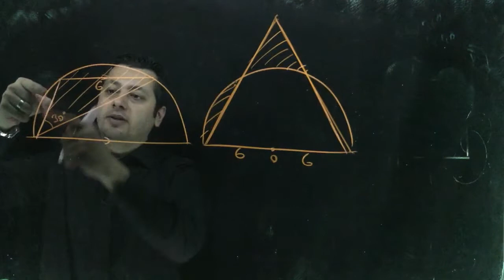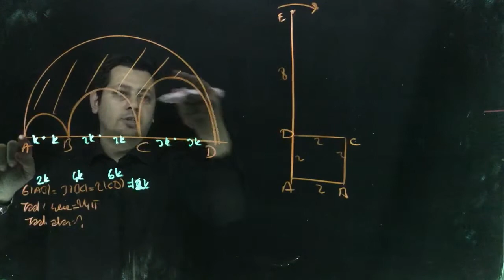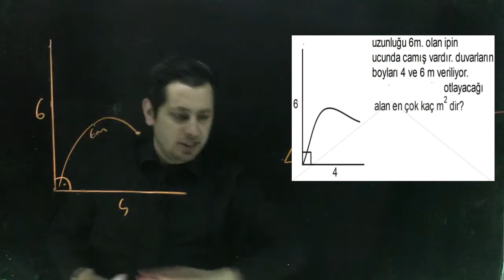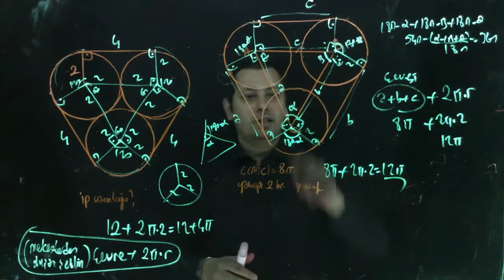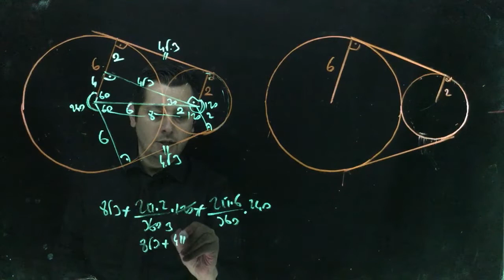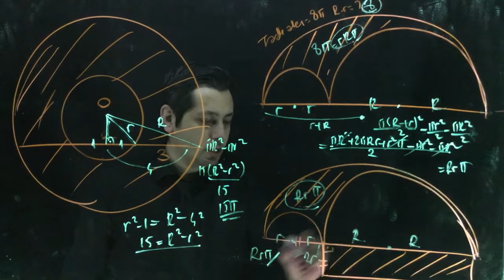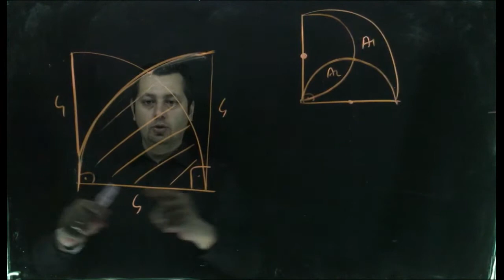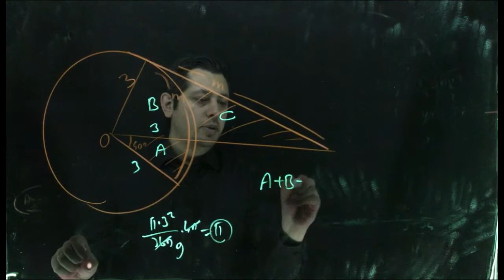TYT- AYT Intermediate Geometri -Dairede Alan 3(53-74)(PDF indir)